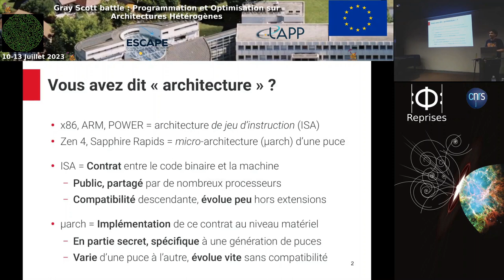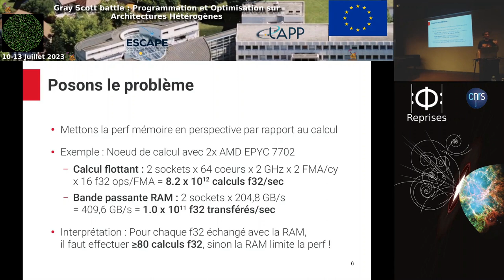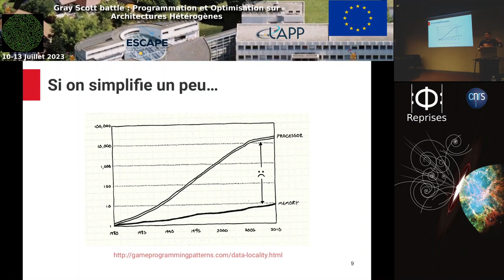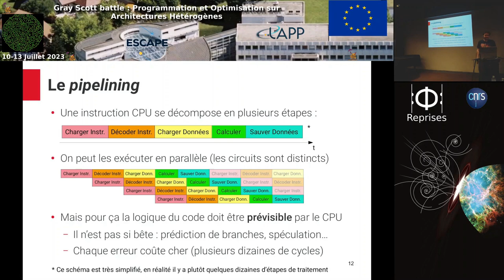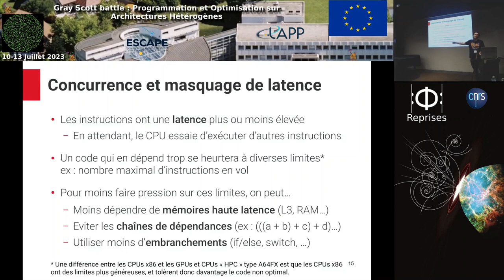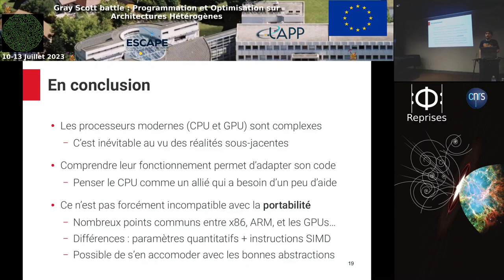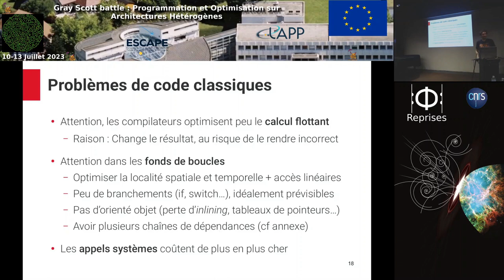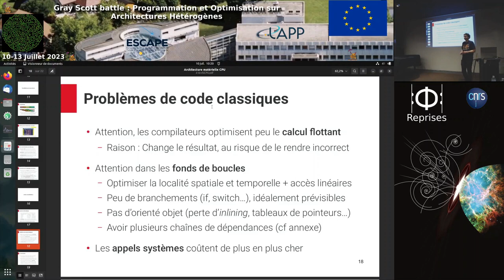Gray Scott Battle | 4 - Architecture Matériel CPU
Architecture Matériel CPU, par Hadrien Grasland, lors de l'école Gray Scott battle 2023 à Annecy.

Grey Scott battle est une école de programmation et optimisation des données sur architectures hétérogène organisée par le @lappcnrs6929  .
Mêlant pratique et conférences, l'école traite de l’optimisation des calculs sur différents types de matériels (CPU, GPU), en présentant leur caractéristiques respectives, architectures et goulots d’étranglements.

Le LAPP met à disposition l'ensemble des cours de la première édition (2023) de l'école.Programme complet et présentations disponibles sur le site de l'école